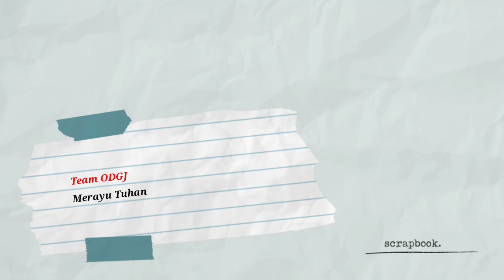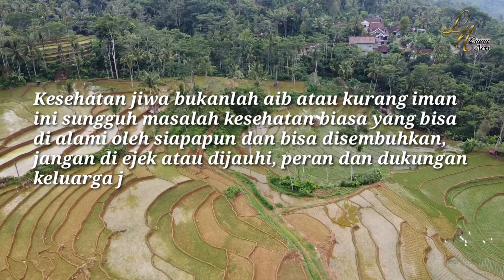Demi DIA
Tidak perlu " More Human than Human" Cukup sederhana saja "Memanusiakan Manusia" memperlakukan orang lain sebagaimana kita ingin diperlakukan dan dengan "memanusiakan manusia”  sekaligus membuat kita belajar dan berlatih untuk berakal budi, saling menghargai, menghormati, dan tidak mengadili. Jangan ada tindakan yang merendahkan, mencibir, atau hal lainnya yang membuat orang lain sakit hati. Perlakukan sesama manusia dengan berpegang pada nilai keadilan, kesetaraan, serta nilai persaudaraan.
Jangan panggil DIA gila, DIA adalah AKU

Tim ODGJ

1.LIANA

2. SIWI

3. BRINA

4. SENDY

5. EDI

6. VIKKY

7. METTA

8. RENI

9. DODIK

Atau bisa melalui WA team ODGJ di